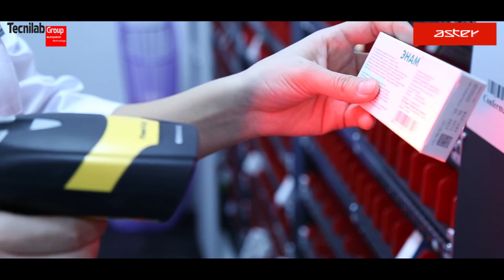Tecnilab Twintec - Pharma Market Plus - Aktau , kazakistan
The best automated stock system in Pharma Market Plus - Kazakistan